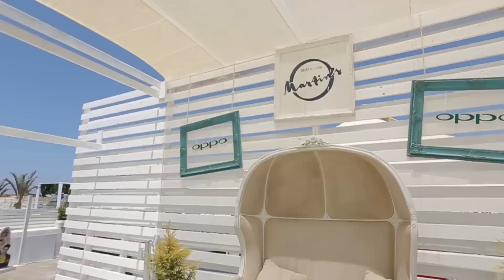OPPO F3 Black Edition launch at Martin's Beach Club North Coast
The extraordinary launch of the all new F3 Black Edition at Martin's Beach Club North Coast